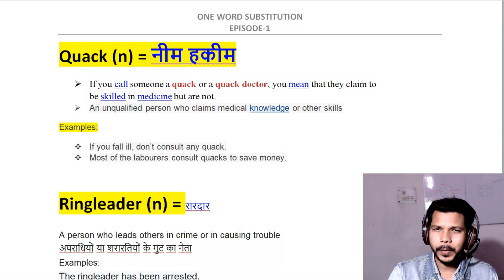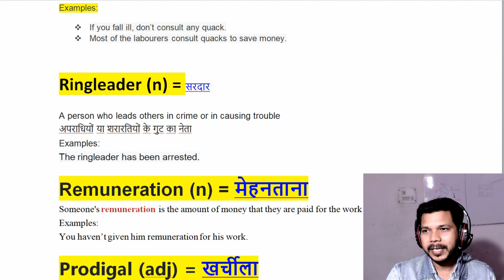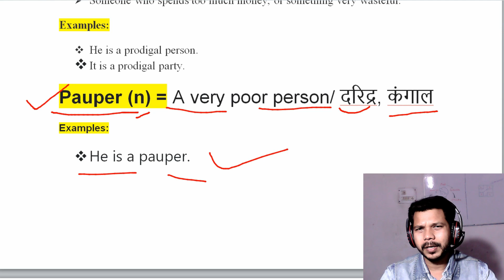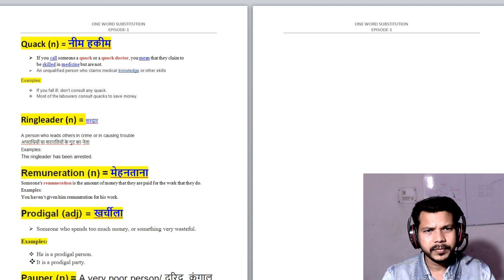ONE WORD SUBSTITUTION || EPISODE- 1